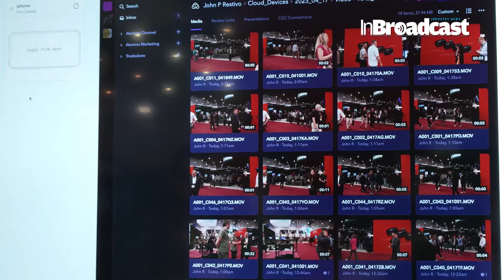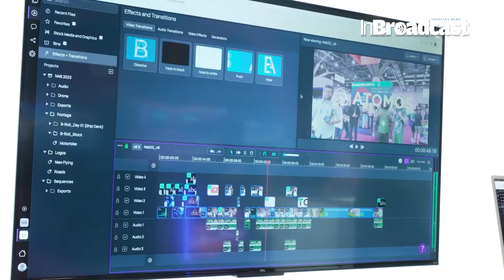Atomos: Using the Cloud to Augment Video Production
🚀 Revolutionize Your Video Production with Atomos and the Power of the Cloud! ☁️ Join us in this eye-opening exploration of how Atomos leverages the cloud to augment video production. Discover cutting-edge techniques, industry insights, and the future of cloud-based content creation.
🔍 Exploring Cloud Augmentation with Atomos:
In this deep dive, we uncover the dynamic synergy between Atomos and cloud technology. Learn how the cloud acts as a catalyst, enhancing the capabilities of Atomos tools and opening up new dimensions for video production. From collaborative workflows to seamless data management, we decode the cloud's impact on modern content creation.
🌟 Why Atomos and the Cloud are a Game-Changer:
This isn't just about technology; it's about transforming the way we create content. Atomos, in harmony with the cloud, is rewriting the rules of video production. Join us on this journey to understand how this dynamic duo is reshaping the landscape of visual storytelling.
👉 Join the conversation in the comments! Share your thoughts, experiences, and questions about Atomos, cloud integration, and the future of video production.

👉Having built a solid reputation for designing and manufacturing innovative production devices, Atomos recently introduced a powerful new collection of complementary, cloud-based video production services under the umbrella term Atomos Cloud Studio (ACS). Paul Scurrell, Senior VP, Product, explains all.
 Your Quarries :

Camera to Cloud
Atomos
Connect
Cloud… you’re better at that than me – stick in what you think
cloud integration
video production
collaborative workflows
data management
content creation